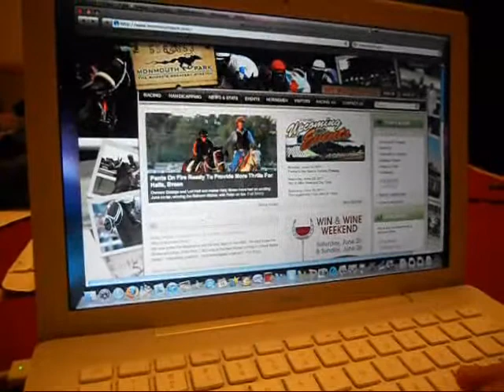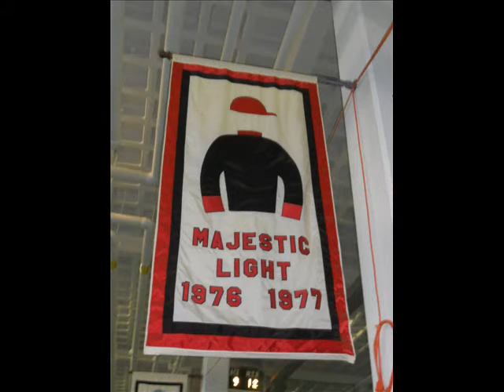All I Need (Video)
Bill tries his luck with the ponies at Monmouth Park Race Track in The Great State of New Jersey in this video from Bill's 2011 release, Thirsty For More. This cover of the Matchbox Twenty classic takes you to a day at the races.